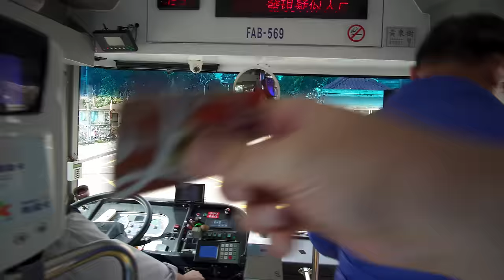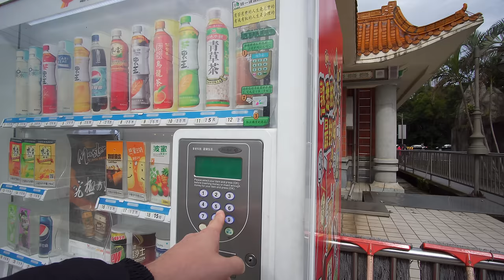Taiwan, ride with bus 1210 from Taipei Main station to Zhulin Mountain Buddhist Temple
January 2018